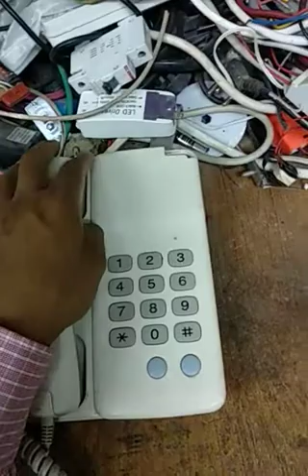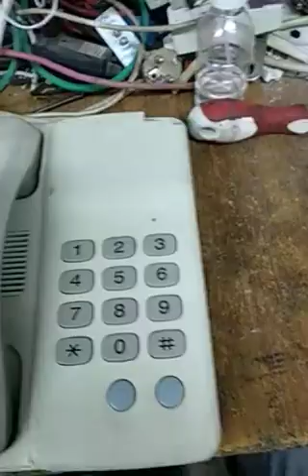How to Repair Telephone Dial Button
Telephone Repair